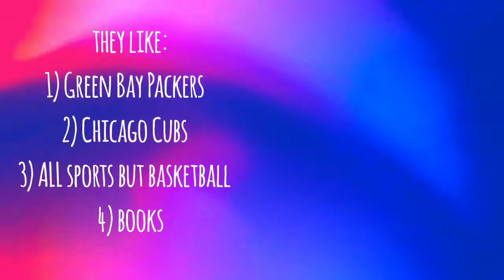HOMECOMING PLANS??????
HELP.
ME.
I REALLY WANNA DO THIS FOR (A.M.) THEM.
LEAVE IDEAS IN COMMENTS